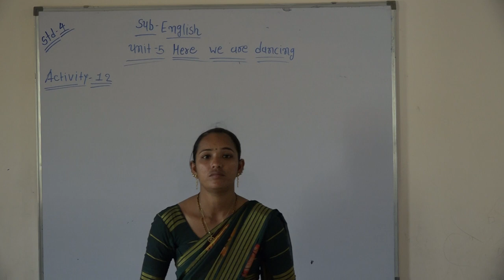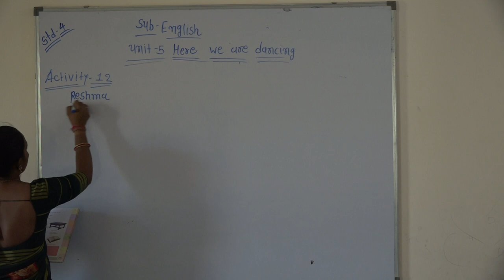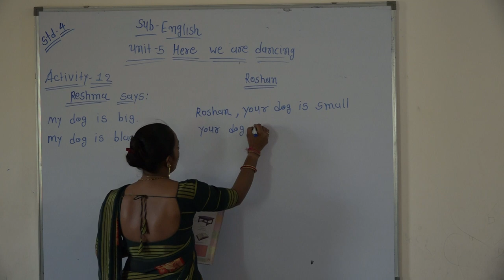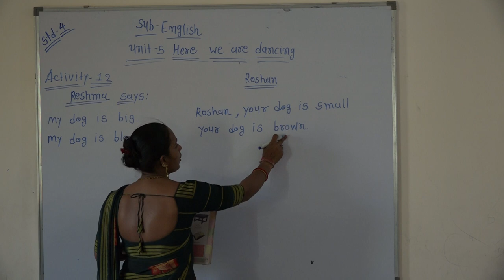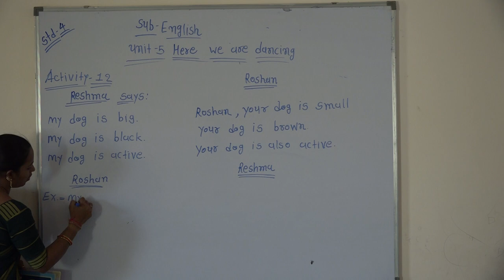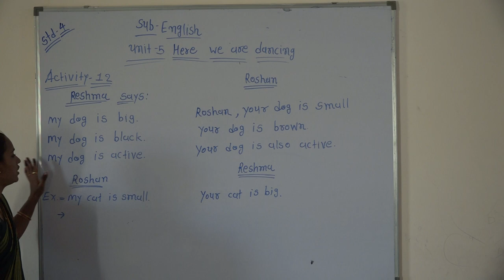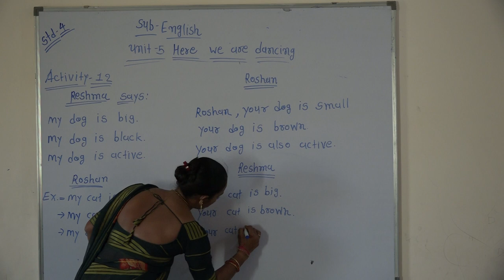Shree Adarsh Primary School,Bhabhar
ધોરણ ૩ વિષય હિંન્દી પાઠ આદર્શ બાળક ભાગ 4/2